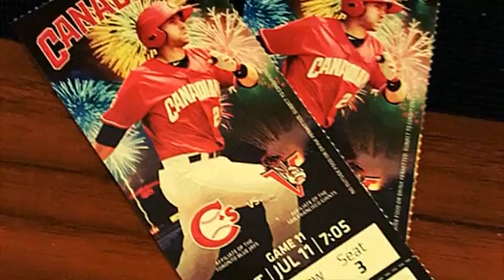Canadians BBall Game July 2015 (Created